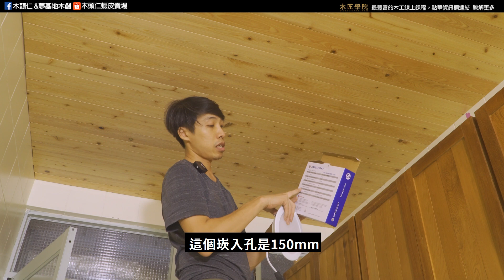DIY實木天花板 壁板封板技巧篇 | 廚房改造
點擊索取免費木工課程，讓我手把手教你

想在3個月內通過系統性教學學好木工，並真的製作出家具嗎?
來看看我精心製作的木工線上課程
點擊觀看詳細介紹並索取免費課程：